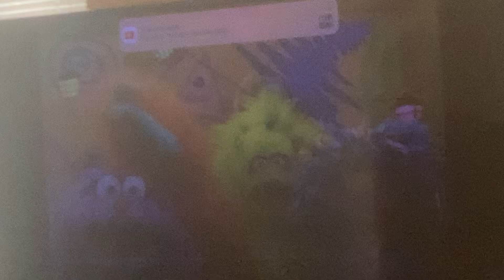MonsterClubhouse Chased By an Elephant